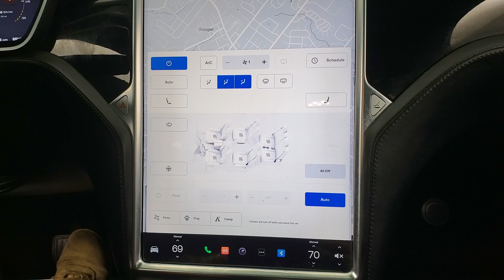2016 Tesla Model X 75D NAVIGATION BACK-UP CAMERA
017962​
3RD ROW SEATING, BACK-UP CAMERA, BLUETOOTH CONNECTION, HEATED FRONT SEATS, HEATED REAR SEATS, HEATED STEERING WHEEL, KEYLESS START, NAVIGATION SYSTEM, POWER DRIVER SEAT, POWER LIFTGATE, POWER PASSENGER SEAT, PRIVACY GLASS, USB, AWD. Why buy from Car Vision? (1) We are a "No-Hassle No-Haggle" dealership! We pre-discount our cars, so you do not need to worrying if you got the best price! (2) Our salespeople are non-commissioned, and won't be pushy about a purchase. (3) We remove the fear of purchasing a pre-owned vehicle with our Comprehensive Extended Service contracts, and provide a FREE Vehicle History Report for each car. (4) We handpick only the best vehicles, and each vehicle goes through a meticulous 118-point inspection process. (5) Are you are looking to sell your car? We buy cars! ***Our "Market Based" pricing philosophy ensures you pay below the current market average for the same car with comparable mileage! We utilized cutting edge software which pulls data from every major auto website. Our goal is to price our cars low enough to sell within 30 days. This means you get our best price without having worry if you paid too much.***